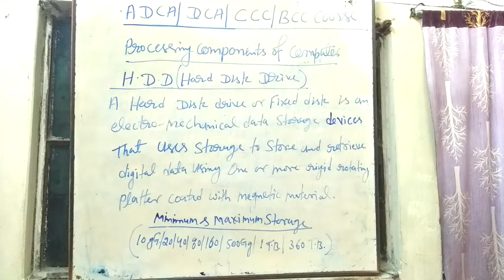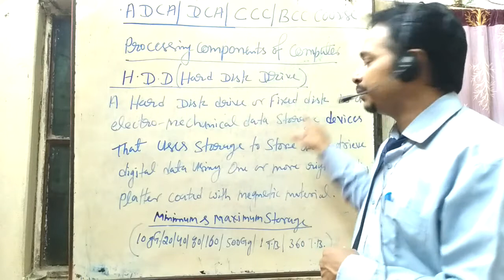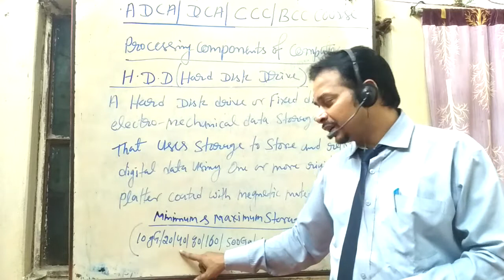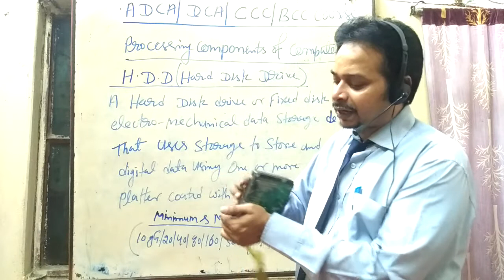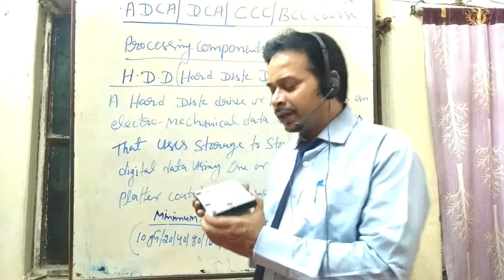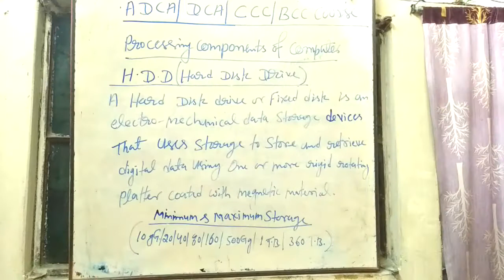HARD DISK OF COMPUTER AND LAPTOP IN HINDI#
DEFINITION OF HARD DRIVE
A hard disk drive (HDD), hard disk, hard drive, or fixed disk is an electro-mechanical data storage device that uses magnetic storage to store and retrieve digital ...